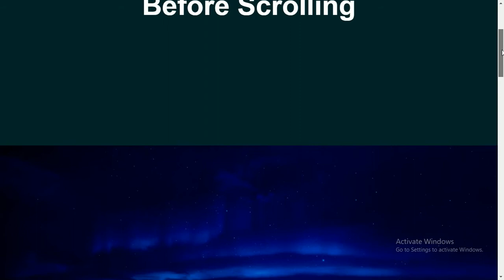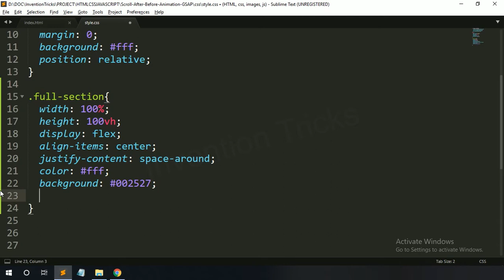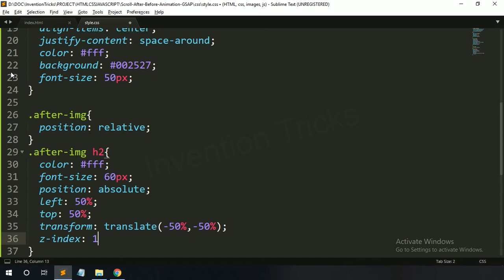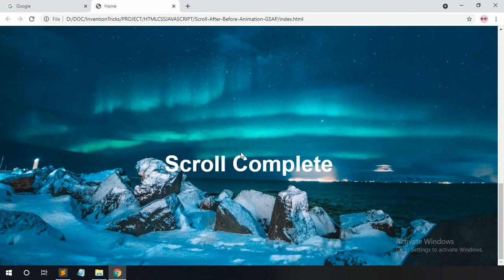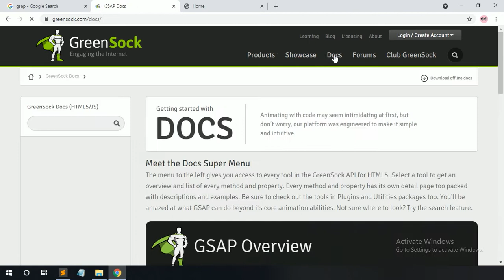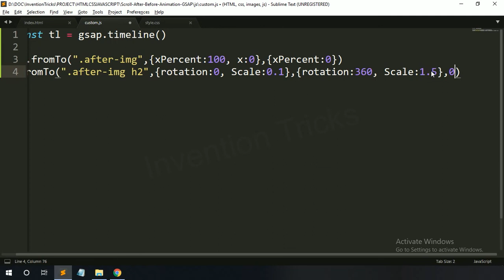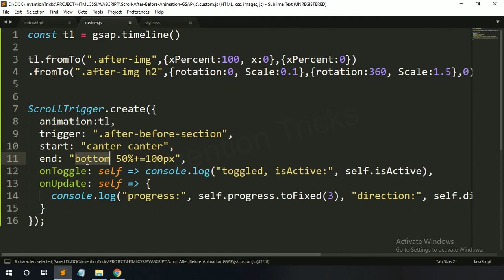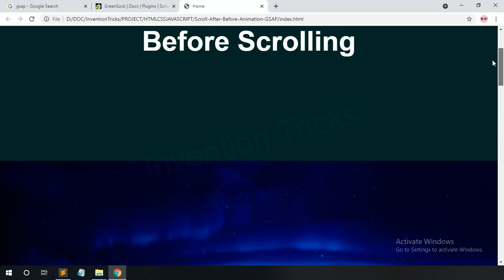Horizontal Parallax Effect On Scroll Using JavaScript | Website Parallax Animation With GSAP JS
Image Comparison Horizontal Scroll Effect.
This tutorial video to learn How to create Image Comparison Scroll Animation using GSAP JavaScript library. There we use GSAP JavaScript library for this scroll animation. We also use HTML and CSS for this for this Image Comparison effect.

00:07 - Show Demo
01:06  - Use HTML and CSS
05:24 - Use GSAP Library